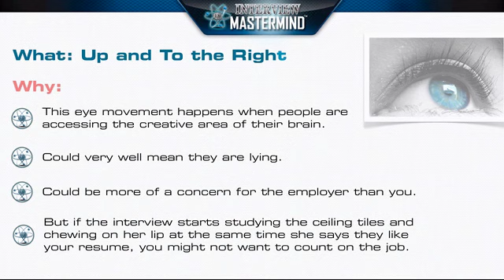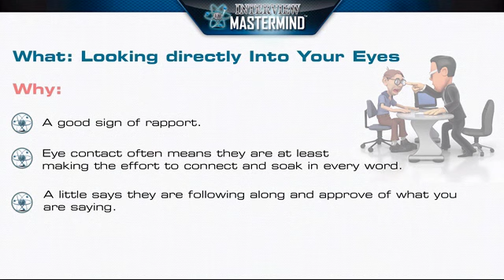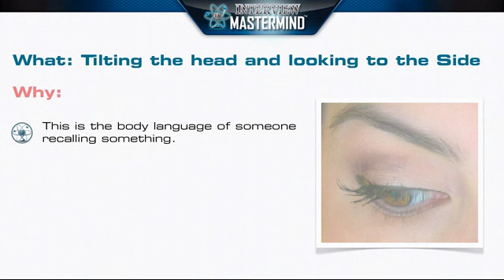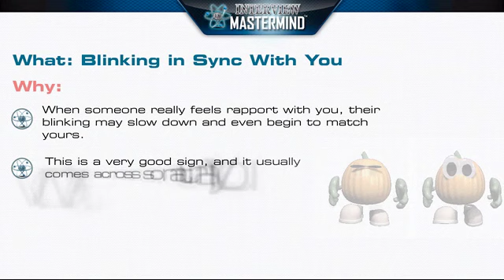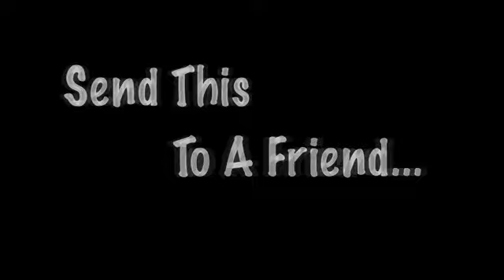Job Interview Tips - 4 Non Verbal Eye Clues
If you are jobless and can't figure out how to write a resume no matter how hard you try, here is the secret that's helped over 20,000 job seekers! Watch your FREE VIDEO right now at